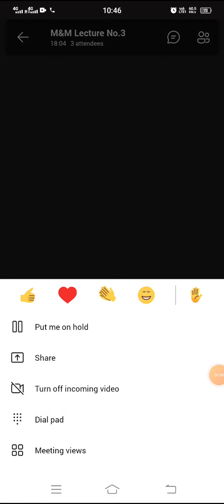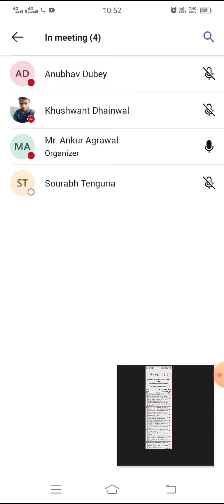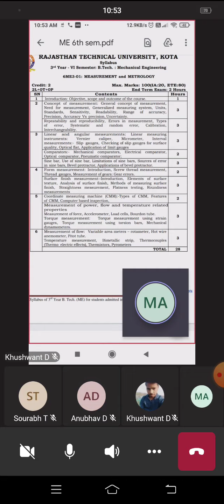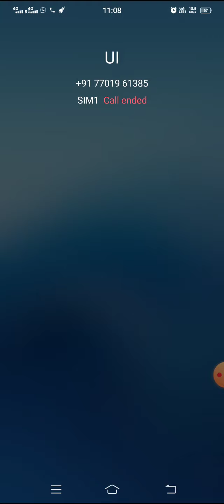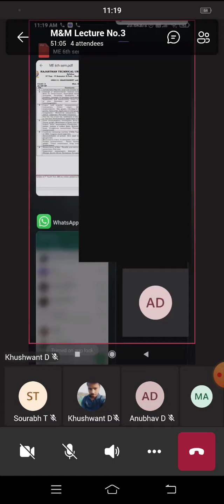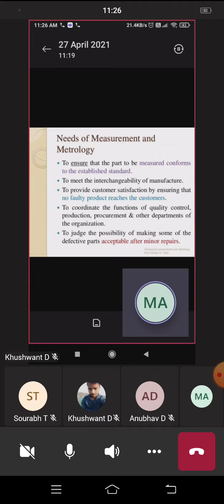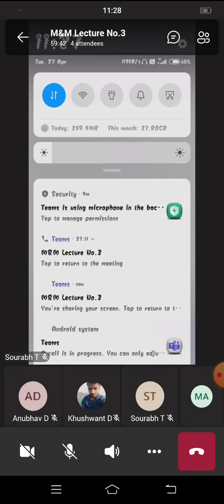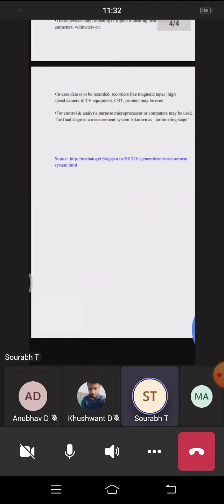M&M Lec 03 By Mr Ankur Agrawal